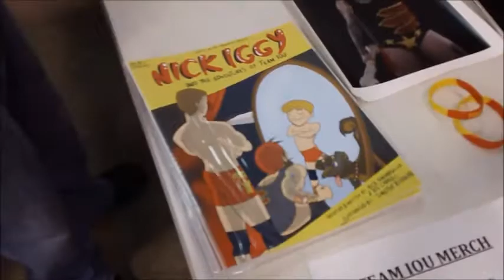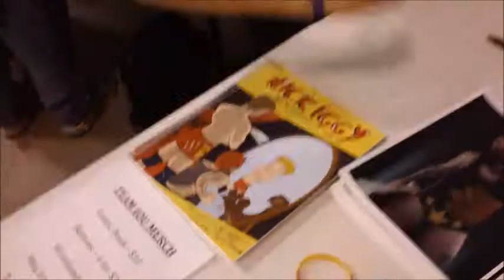The P.W.A. Show invades Slam Pro Summer Heat 2013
The entire crew of The P.W.A. Show (Nashville's Premier Podcast) were invited to attend Slam Pro's Summer Heat event in Sparta,TN on August 3rd 2013. This is footage from their time at the event, which starts off with an Intern vs Intern challenge INTERNVSINTERN and features footage of several wrestlers, including Kerry Awful, Nick Iggy, Johnny Bandana, Kahagas, Shane Williams, Hammerjack, and Bill Dundee to name a few.

Intern, Big K aka Kevin hits the floor to find out how long the line is to meet Kevin Nash and Scott Hall and then engages in a game with Kerry Awful, which involves a Bone.

The event was a huge sucess.

For more information on The P.W.A. Show podcast and Wrestling website at thepwashow.com